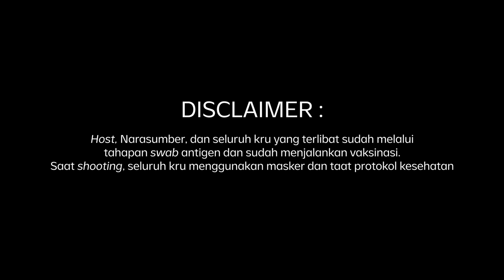Guide to Skill Up Your Scale | Get Started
Topik seputar karier dan leadership ini memang selalu penting, ya, untuk dibahas, apalagi untuk kita yang lagi di usia 20-an, nih. Masa yang sedang berapi-api katanya. Masa di mana sedang giat belajar, membangun karier, dan mengembangkan diri, terlepas itu semua adalah ilmu yang akan dipelajari seumur hidup, ya.

Di episode perdana OK, NOTED. PODCAST ini, Get Started bersama Karier.mu ngobrol-ngobrol hangat tapi penuh bobot seputar karier dan leadership,  bersama Najwa Shihab (founder Narasi), Radinka Qiera (COO Karier.mu) dan Antonny Liem (Investment Partner GDP Venture), dengan Host Fellexandro Ruby. Dalam Podcast ini ada banyaaak banget insight yang bisa kita ambil tentang mindset menjadi seorang leader serta seputar dunia karier.

So, langsung aja nonton, deh!

Dan buat kamu yang mau nambah skill dan mengembangkan potensi diri, bisa join di pelatihan-pelatihan seru yang dibikin sama @karier.mu!

(Narasi)